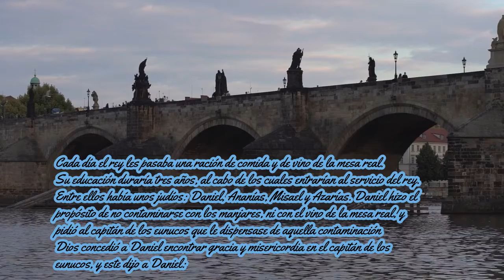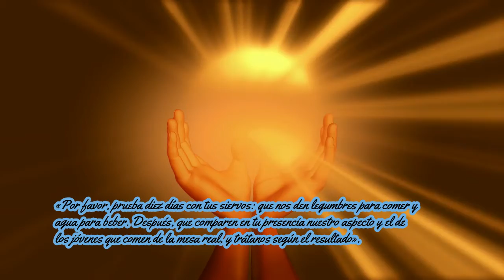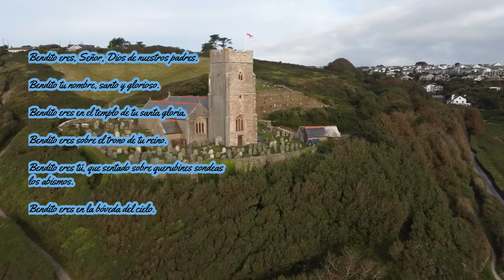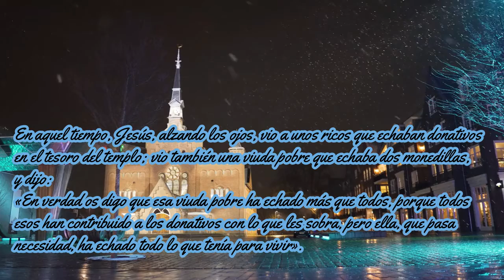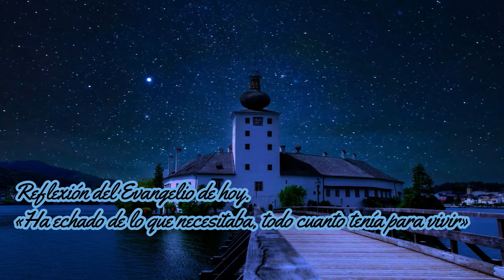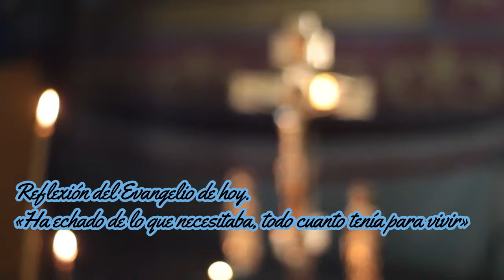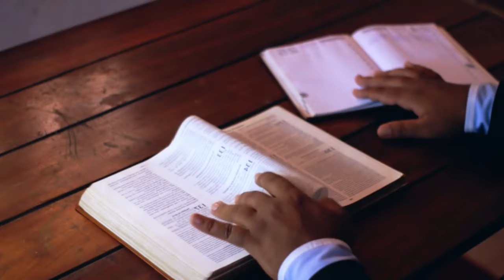EVANGELIO DE HOY LUNES 22 DE NOVIEMBRE DE 2021/REFLEXION/SALMOS Y ORACIONES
Lunes 22 Noviembre DE 2021

Evangelio de hoy y lecturas
“Sabed que esa pobre viuda ha echado más que nadie”
Primera lectura
Comienzo de la profecía de Daniel 1, 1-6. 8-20

Salmo
Dn 3, 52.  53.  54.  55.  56. ¡A ti gloria y alabanza por los siglos!

«Ha echado de lo que necesitaba, todo cuanto tenía para vivir»